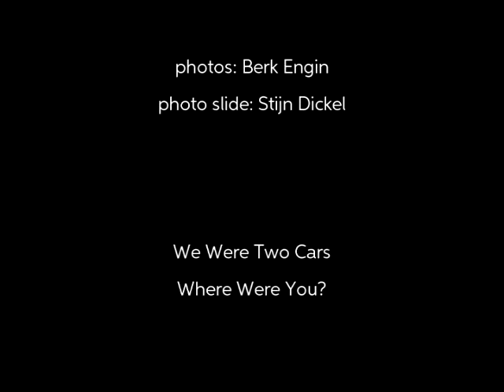We Were Two Cars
Within the context of a festival called Istanbul Ekspres, Karen Willems and Stijn Dickel went to Istanbul in 2014 to meet Barkin Engin and Burak Tamer (Reverie Falls on All). After a succesful concert in Ghent. The musicians met each other again in 2015 to rehearse in Istanbul and to play a concert in Peyote (Istanbul - Turkey) and the Handelsbeurs (Ghent - Belgium)

This soundtrack / soundscape is the result of a musical improvisation of Barkin Engin (Guitar, Voice and Electronics), Burak Tamer (Guitar and Synth), Karen Willems (Drums and Percussion) and Stijn Dickel (Guitar and Fieldrecording).

The pictures were taken during the concert in Peyote (Istanbul) on the 16th of Oktober by Berk Engin.

Special Thanks to Ulas Salgam!